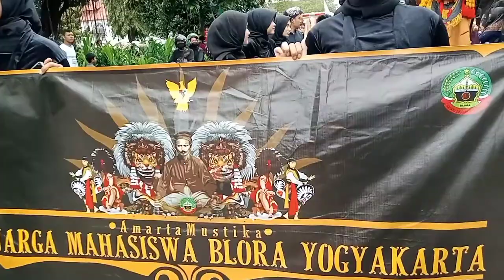Kirab budaya di titik nol km malioboro 4 Desember 2022#alhidayah99